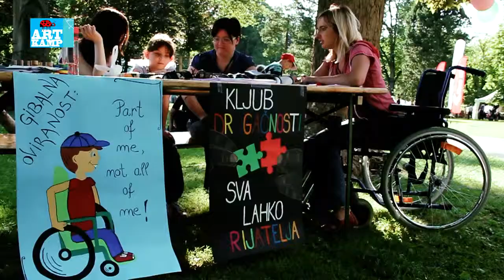DAY 5 | ART KAMP | LENT FESTIVAL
Video Diary | DAY 5

ART KAMP, Lent Festival | Maribor 2012

by
Daniel Rodrigues Correia (Camera & Editing)
Dejan Dolsak (Camera)
Simone (Interviews)